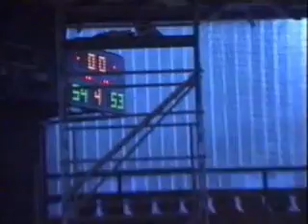KB BESA PEJE vs. KB RILINDJA PRIZREN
Liga e junioreve viti 2000/2001.